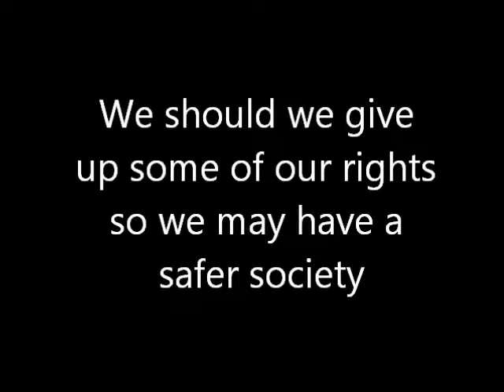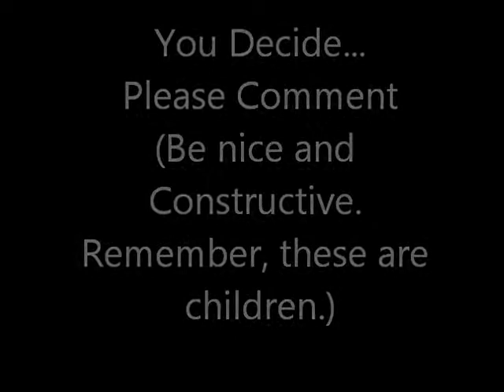Cambridge Debate: Rights vs Freedoms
This is one of the last debates of Cambridge's debate class. In this class, students learn research, critical thinking, and oration skills. Thank you for a wonderful year.